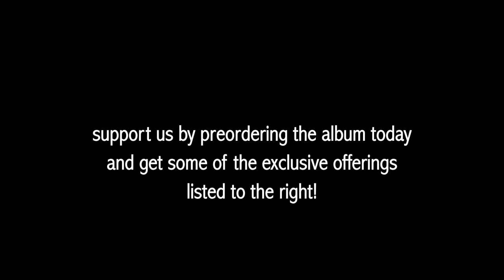Help create the Ruby Pines' first studio album!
UPDATE: Congratulations on your successful Kickstarter, Ruby Pines! Can't wait to hear the album!